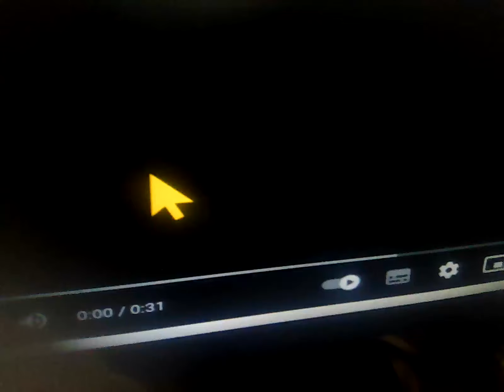21 May 2024